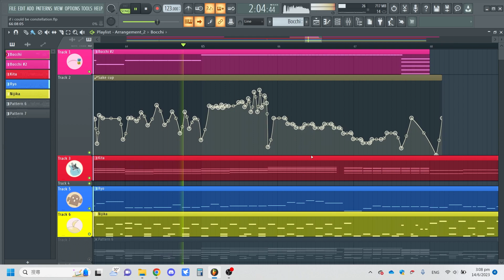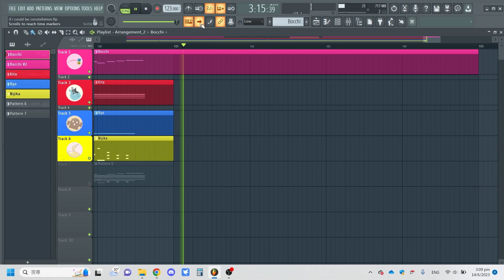結束バンド - 星座になれたら 劇中曲/If I could be a constellation [In episode track] | FL Studio Instrumental Cover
I made an instrumental cover of "If I could be a constellation" in ep. 12 of Bocchi The Rock

Still cant believe that the bass actually sounds so gud~
Credit:
星座になれたら
作詞：樋口愛
作曲：内藤英雅
編曲：三井律郎